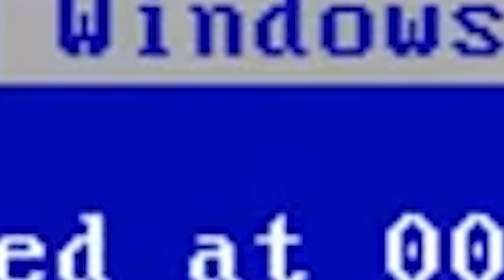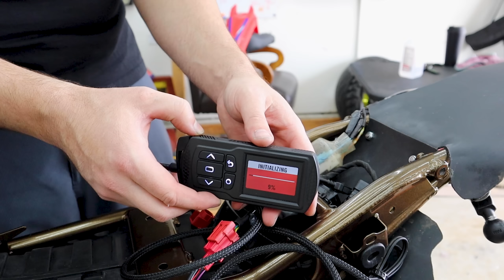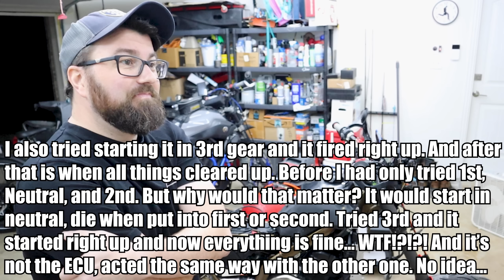CRF300L Big Bore First Start - XR301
The engine has been reassembled and installed. All the other major parts are back on. Everything seems to be in place. But will it start?? Let's find out if this Big Bore CRF300L goes BRAAAPP or just chug chug chug chug.

0:00 Intro
0:37 Reassembly
1:01 Fluids Filled
1:51 First Start
3:53 Oil Dump
4:35 DIY moto Lift
4:47 Coolant
5:26 Engine Cover
6:13 Brakes
8:27 ECU Flash
10:45 Somethings Wrong
14:24 IT WORKS
16:19 Quick Ride
17:33 Well That